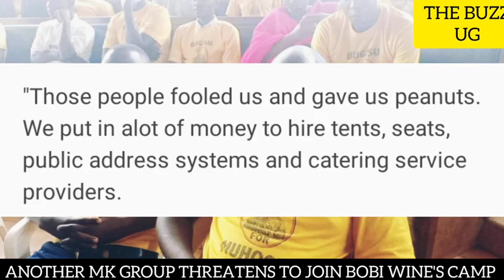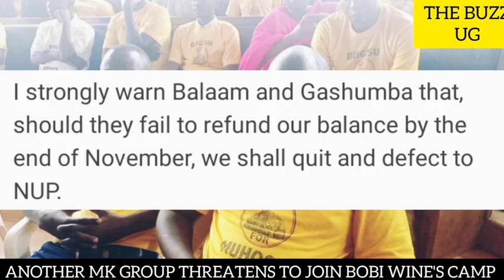Bambie another group quits Muhoozi project, joining Bobi Wine's NUP camp/ Bobi Wine in Kenya...